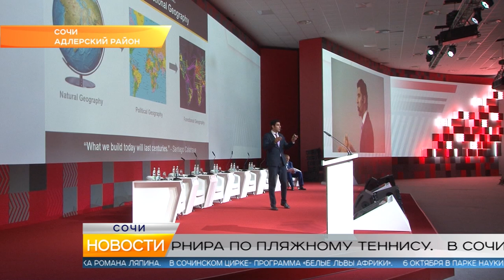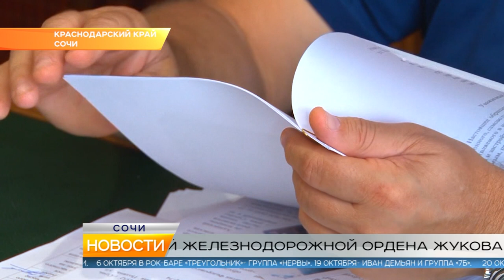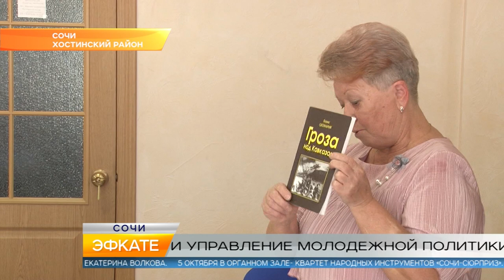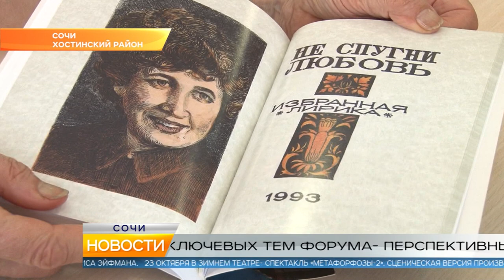Новости Сочи (Эфкате РЕН REN TV) Выпуск от 02.10.2018